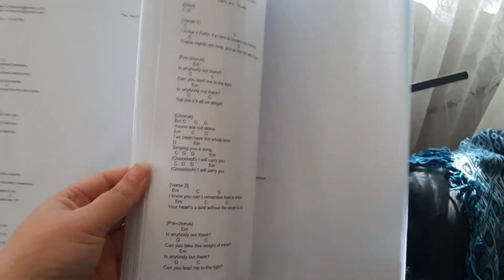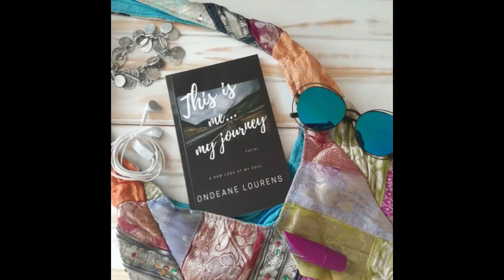Chatty Get Ready With Me Vlog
Please leave questions, feedback, or just general comments on what I should cover next in the comment section below. I will try and answer as many as I can! :)

**Make sure that you have pressed the little bell symbol so you have NOTIFICATIONS turned on for my channel which means you will be notified every time I upload a BRAND NEW video!**